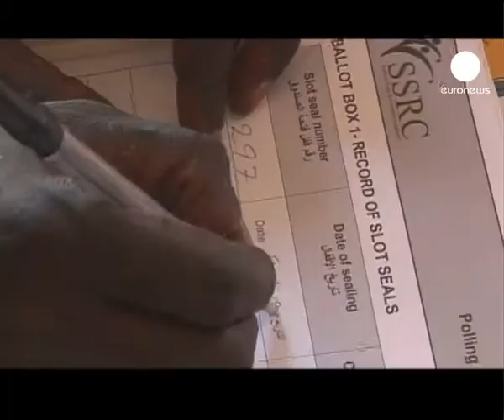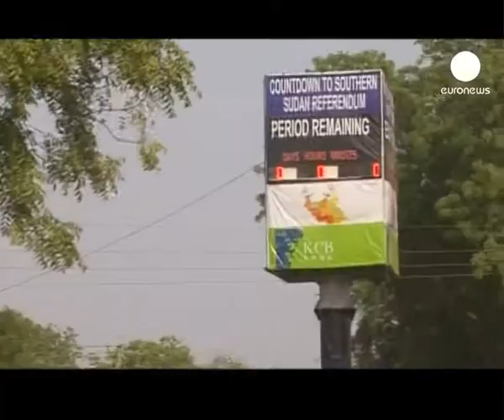Sudaneses do sul votam independência do norte em referendo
O Sudão viveu este domingo uma jornada histórica, com o início do referendo para a independência da região sul do país.

Ao longo de sete dias, cerca de quatro milhões de sudaneses do sul vão escolher se se separam, ou não, do norte.

Na data do arranque oficial, a afluência às urnas ficou marcada por filas a perder de vista junto das assembleias de voto.

Sadam abd el Karem, observador da Liga Árabe, revela que tudo decorreu num clima pacífico: "Encontrámos uma boa organização e toda a harmonia necessária para o voto".